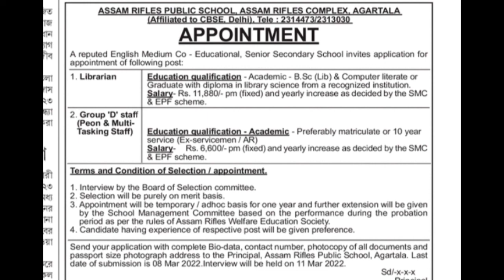New job notification from Assam rifles public school